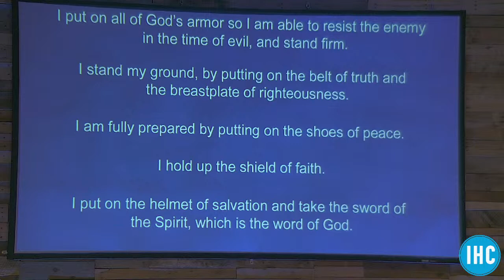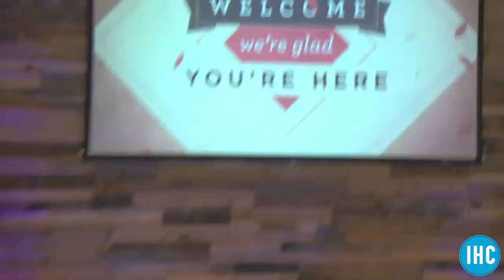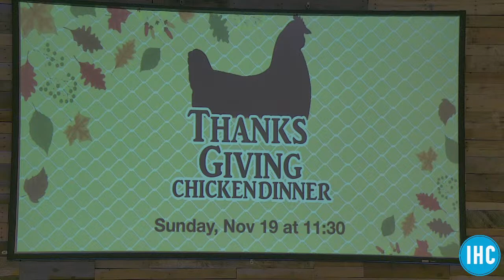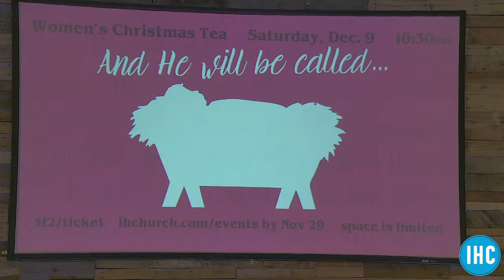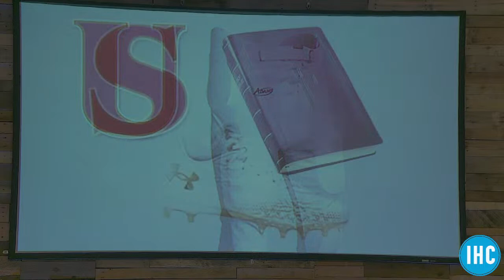The Body Armor of God